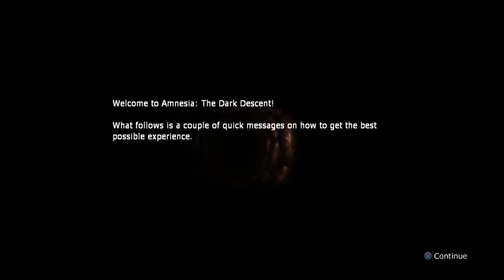Amnesia [Scary Game] [#1] This Gives Me Chills